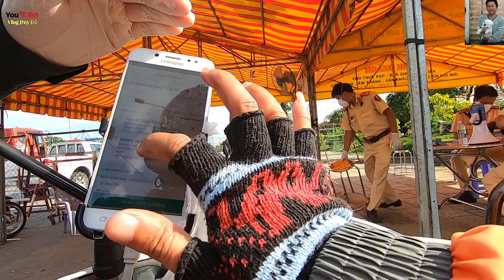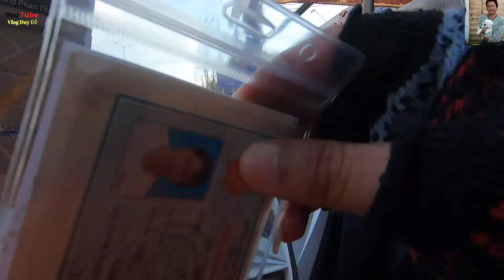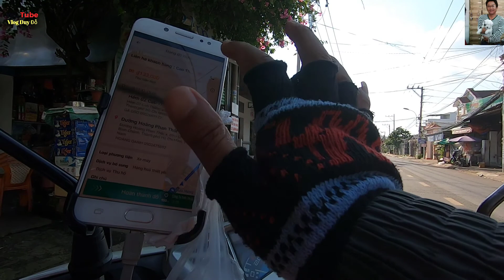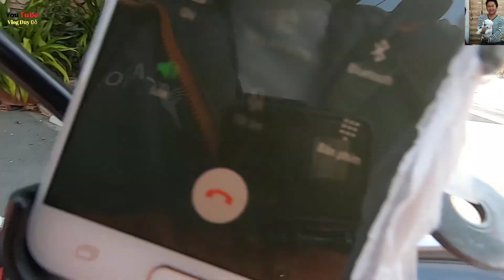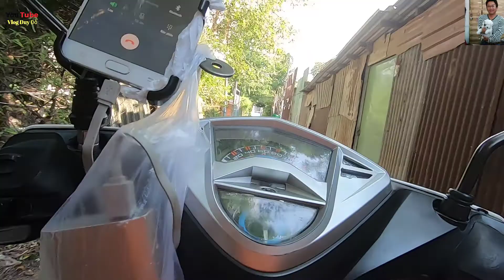Hành Trình xa từ Q1 đến Q3 nhận hàng và giao đi xã Bình Chánh Huyện Bình Chánh TP SG HCM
Thân chào các bạn! kênh Vlog Duy Đỗ là kênh có xu hướng nghiêng về, du Lịch, trải nghiệm, và ẩm thực . Và luôn chia sẽ lại những hình ảnh địa đểm , hay những  nơi mà Duy đã đi qua, chẳng hạn như, các ngôi chợ quê , địa điiểm tâm linh , hoặc trên các cung đường đầy kỹ niệm. Đôi khi cũng có chút gì đó hài hước mà Duy tạo ra , để pha trò vui cho các bạn xem để đở nhàm chán . Hi hi hi
Mục đích tôi làm kênh là để trãi nghiệm cho bản thân , đồng thời lưu lại những hình ảnh hay địa điểm mà nơi Duy đã đi qua để làm bộ sưu tập kỹ niệm, cũng như Duy chia sẽ lên cho các bạn xem để giải trí ,  cũng như các bạn nào cũng từng ở những nơi tôi đi qua ,nơi đó là nơi mình từng in dấu chân hay gợi lại ký ức kỹ niệm xưa thuở học trò của các bạn , Duy mời các bạn vào xem nhé . Nếu các bạn nào xem cảm thấy vui và thoải mái với những clip của Duy , xin các bạn ủng hộ và đăng ký cho mình nhé .
xem thêm các video : Du lịch trải nghiệm và ẩm thực
Danh mục